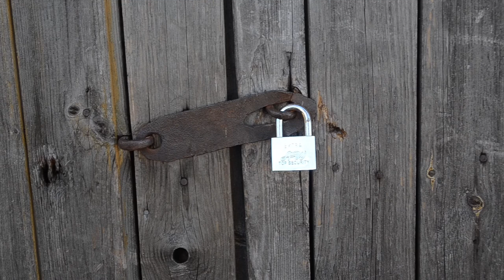Luontokuvat. Talven pakkasaamu, Saimaalla.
Ensipakkasten muodostama jääriite rannalla. Jään reuna elää ja muotoutuu. Pitkin rantaa kuuluu jään liikkeiden ääniä.